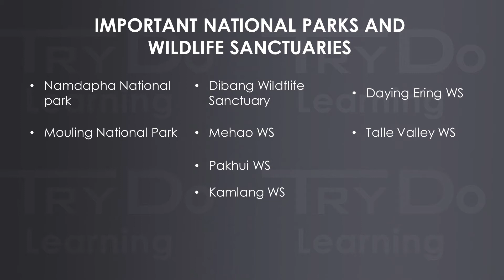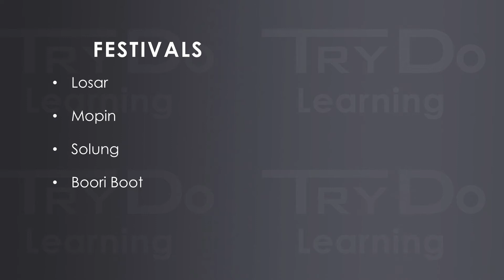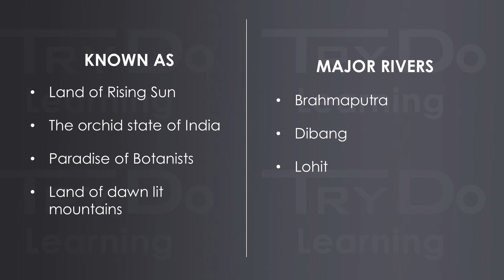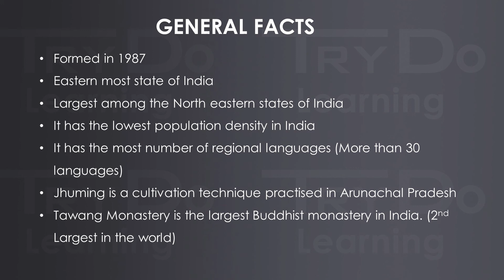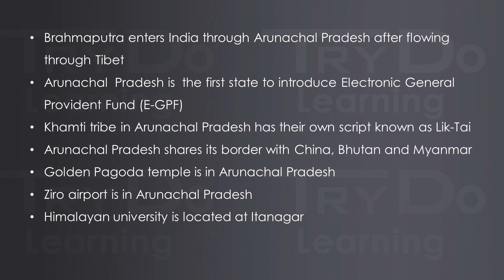2. Arunachal Pradesh | States Of India | SSC And Other Exams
In the second video of our States of India series, we shall see the important fact as general knowledge points regarding Arunachal Pradesh